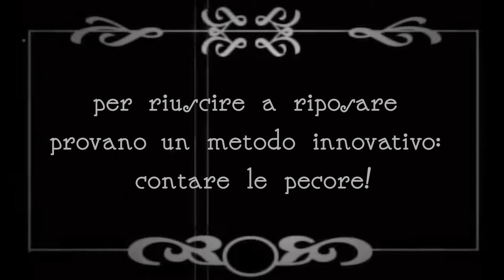SHEEP BRAIN - IL TRAILER ft @Non divaghiamo!